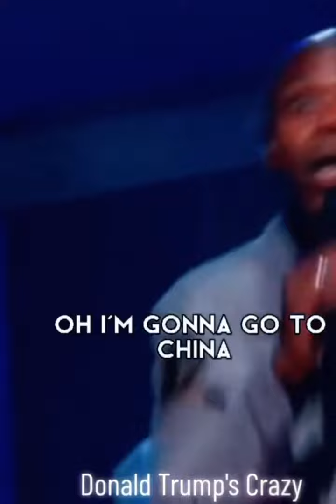Dave Chapelle says Donald Trump‘s ideas 💡sounds like hi people ideas